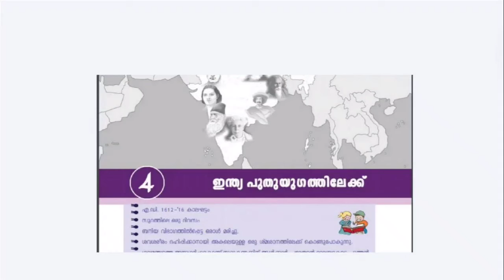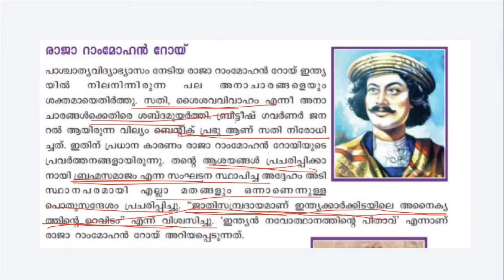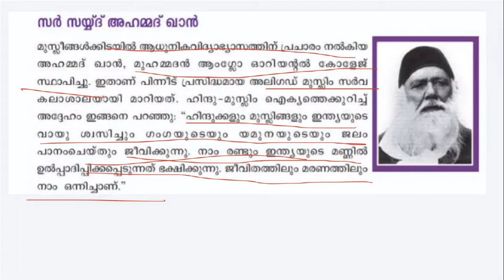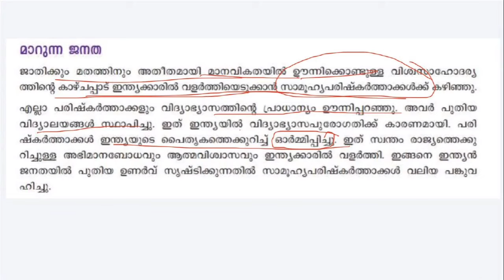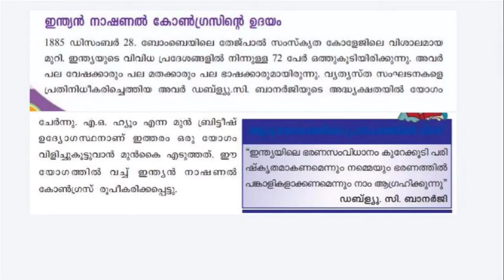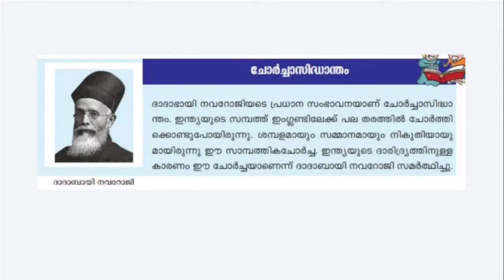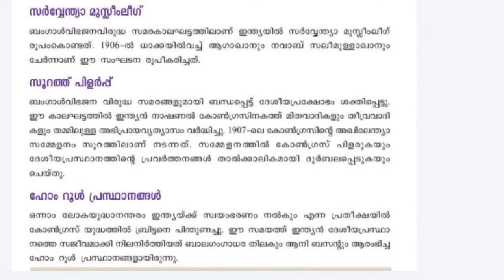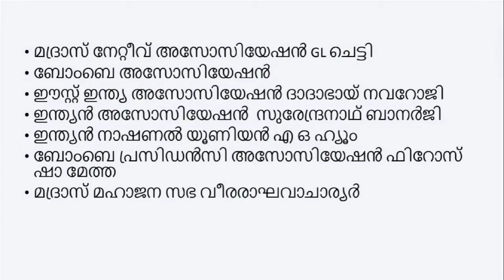7th History ഇന്ത്യ പുതുയുഗത്തിലേക്ക്